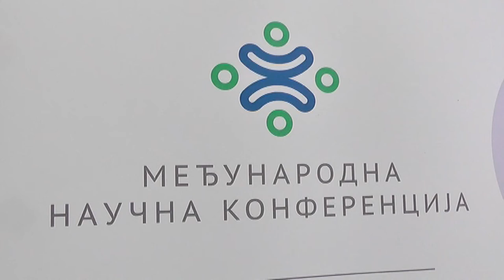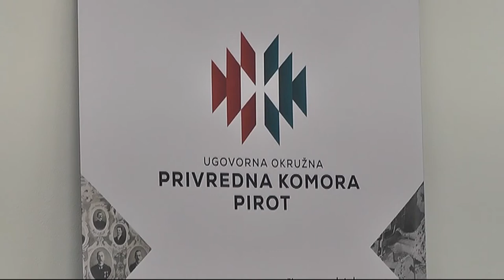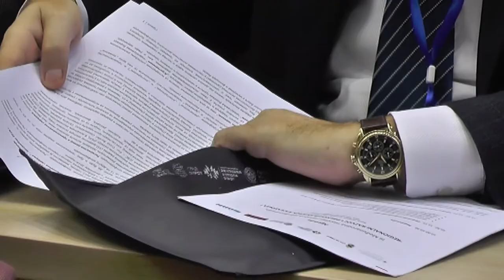DRAGAN KOSTIĆ: UOPK PIROT POTREBNA SVOJIM ČLANICAMA